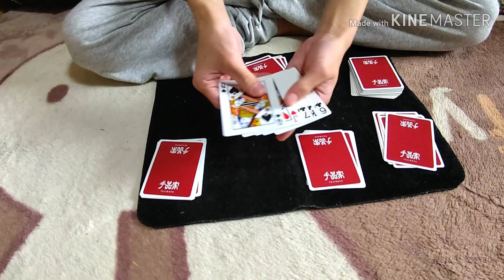番外編7 マジシャンとポーカーをやると！？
出禁になります()。最近あたらしくんこと新子さんが出禁になりました。